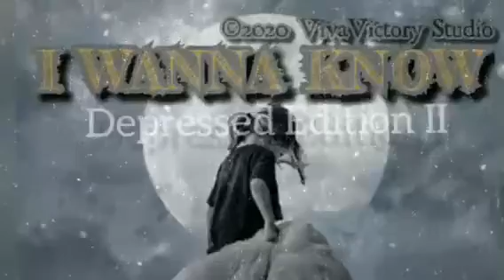I WANNA KNOW | Depressed Edition II